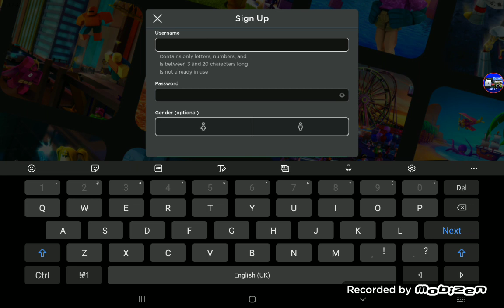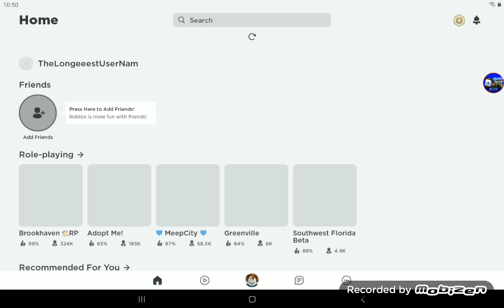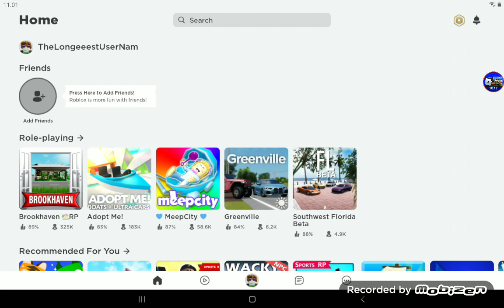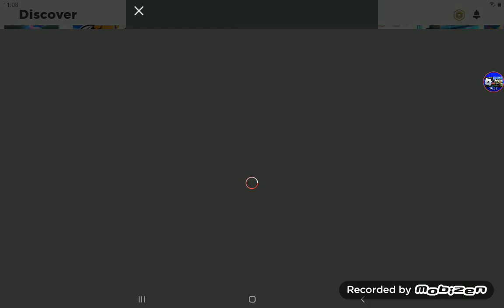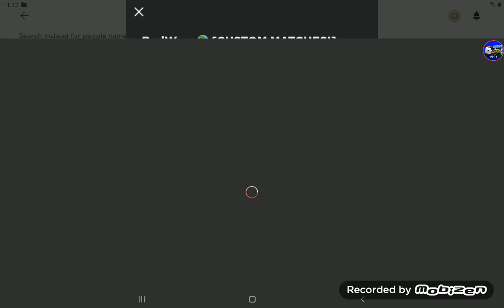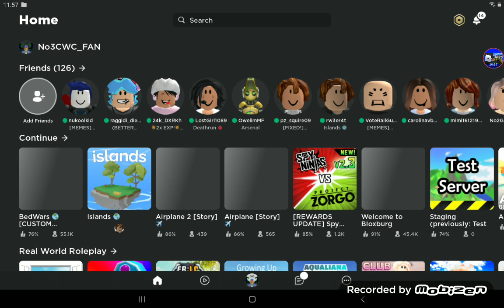Creating the Longest Username on roblox......... TheLongeeestUserNam